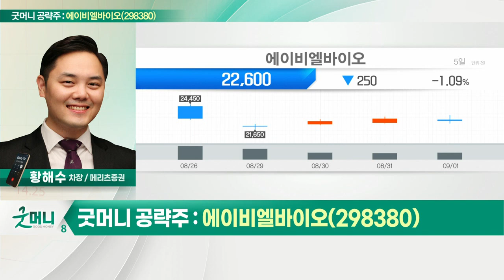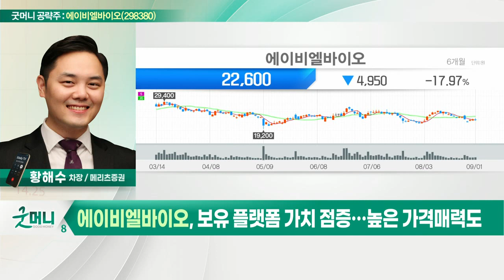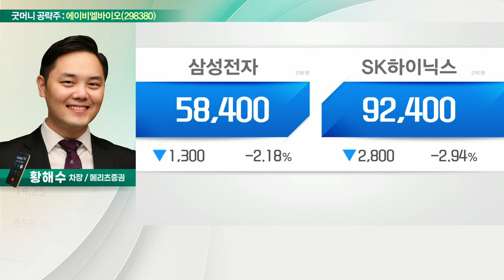에이비엘바이오(298380)... 보유 플랫폼 가치 점증… 높은 가격매력도_굿머니 공략주 (20220902)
- 보유 플랫폼 가치 점증… 높은 가격매력도
- 하반기 주요 파이프라인 임상 시작
- 추가 마일스톤 수령 전망
- 안정적인 현금 및 추가 기술이전 모멘텀